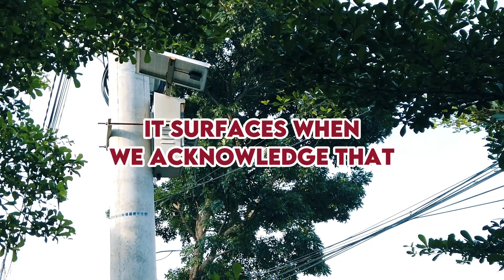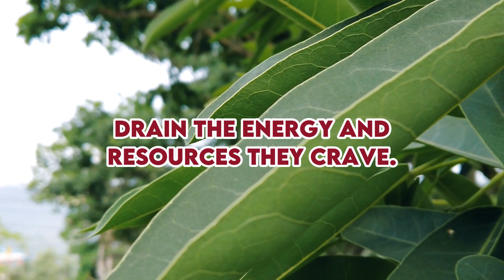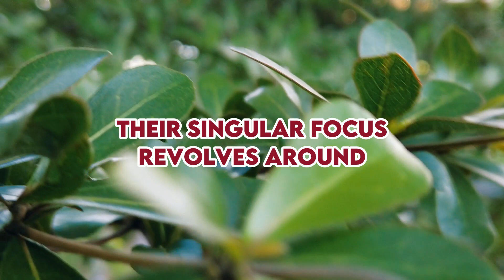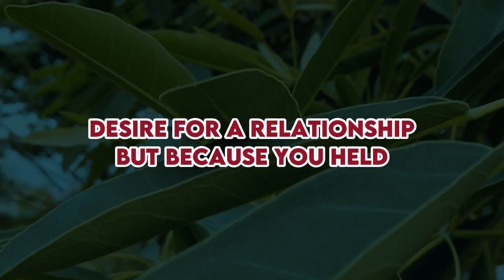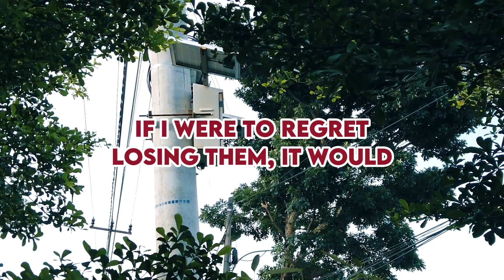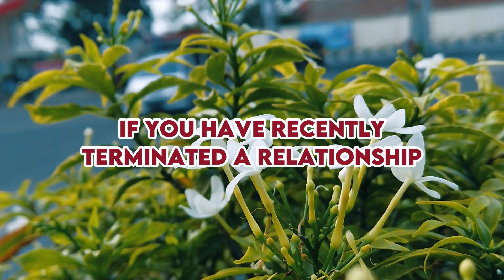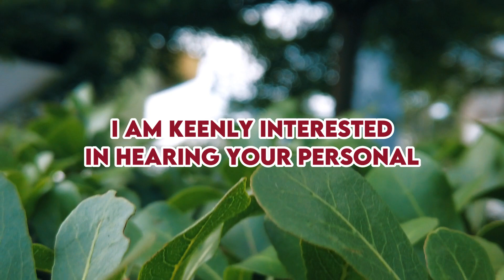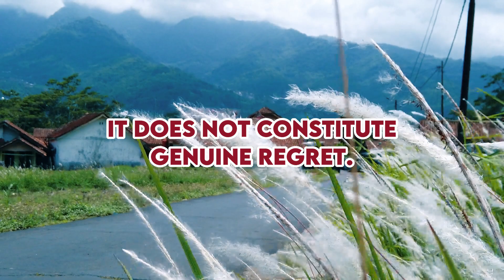This Is How Does a Narcissist Feel When They Lose You For Good |NPD| Narcissist Exposed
Remorse is a universal and potent emotion that many individuals encounter at various points in their lives. It surfaces when we acknowledge that decisions or actions from our past have resulted in unfavorable consequences. Regret, a weighty emotional burden, can significantly impact our mental well-being. In this discussion, we will explore the nuances of whether narcissists authentically experience regret when losing someone.

To comprehend this, it's crucial to understand the origins of regret and whether individuals can genuinely overcome it. Regret often arises from feelings of guilt or remorse, stemming from the belief that alternative actions in the past might have changed the outcome. For some, regret acts as a catalyst for positive change, encouraging different behaviors and choices in the future. However, for others, it becomes enmeshed in persistent reflection and self-doubt. The capacity to move past regret hinges on one's level of self-awareness and emotional intelligence.